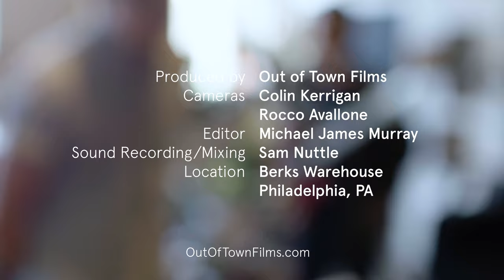Future Generations "Stars" / Out of Town Films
It’d be easy to peg New York quartet Future Generations as a postgrad band. Members of the electro-pop outfit met on campus at Fordham University, after all. But that was purely incidental. It would also be apt to label Future Generations as riding a wave of accidental success, since Eddie Gore, Mike Sansevere and Eric Grossman, Devon Sheridan all began their college education set on becoming businessmen, marketers, journalists. Instead, they found each other, an inspiration that music could be more than a hobby, and a distinctly sunny sound that helped garner the attention of New York label Frenchkiss Records.
Produced by Out Of Town Films
Filmed by Colin Kerrigan and Rocco Avallone
Edit by Michael James Murray
Audio Engineered and Mixed by Sam Nuttle
Shot on location in Philadelphia, PA